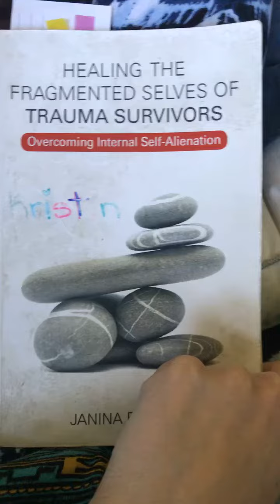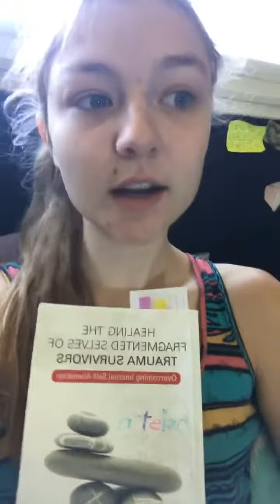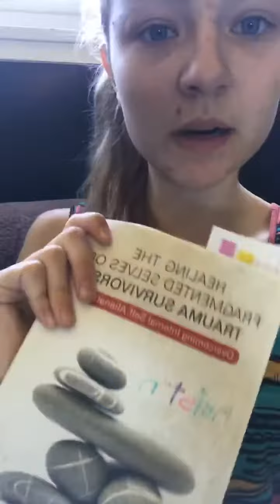Dissociative Identity Movement Group Livestream ~ Summary of Fisher's Multi-Conscious Parts Approach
✨✨✨The Kristin Chronicles Presents: Dissociative Identity Movement Group Livestream ~ Summary of Fisher's Multi-Conscious Parts Approach😻🎊 {23 April 2019}✨✨✨

✨Join the Support Group for Members of the Dissociative Identity Movement

Kristin and her parts of consciousness have forged a path of recovery, growth and healing that is remarkable by anyone's standards.  Articulate and authentic, this woman is an absolute gift, not only to those struggling with mental health issues, but to anyone seeking self-awareness and love.  Her deep knowledge of all types of Structural Dissociation and how to live a beautiful life with this disorder is touching people around the world every day.  - Dr Nigel Surridge

"I say, with zero hesitation, that Kristin has literally changed my life. As an innately empathetic, articulate and hardworking human being, she not only provides content that is in-depth, motivating and personalized, but content that is comprehensive, multi-dimensional, and backed in research. She is the essence of integrity, professionalism, authenticity and creativity, and also of courage, integrity and resilience. When the mental health system essentially failed her, she turned around and made it her mission to change the field for the better, and that is exactly what she is doing. Kristin Windsor is meant to change the world, and if you don't believe me, try working with her and watch your own life transform." - Haley Stern

✨$1/ month ~ Support the Foundational Work of the Dissociative Identity Movement Plus Personal Peeks!

✨$3/ month ~ Interpersonal Healing with Structural Dissociation, Plus Coping Tricks from Last Year!

✨$5/ month ~ Original Artwork by Kristin & Her Parts, Incl Poetry, Photography, & Music!

✨$10/ month ~ Kristin's Mental Health Recovery Via Healing Journey Homeschool Format!

✨$15/ month ~ Kristin's Physical & Spiritual Healing Journeys!

✨$20/ month ~ Core Curriculum Content for the Future Mental Health Life Coaching Program Called Healing Journey Homeschool!

✨$25/ month ~ Gain Access to ALL of the above, PLUS exclusive weekly self-therapization where Kristin works with her parts of consciousness to transform trauma & rewrite the internal narratives for Maximum Personal Power Reclamation!

✨✨✨THE KRISTIN CHRONICLES✨✨✨